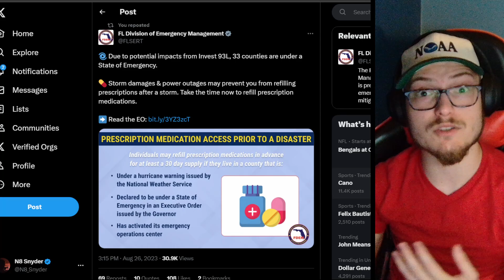This Could Be Bad for the Southeastern United States.......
Something is forming near Yucatan peninsula in Mexico, and it will cross into the Gulf of Mexico. A State of an Emergency has been issued for 33 counties in Florida because of it. What is it, and what type of impacts could it bring?

00:00 - Intro
01:02 - Tropical Storm Franklin
05:14 - Tropical Depression

I am committed to providing accurate information and keeping people safe. I also am human, so I'll be the first to admit that I am not perfect. However, nevertheless I do have fun creating these streams! That would be greatly appreciated, thank you for your cooperation, and enjoy the video. The other thing that is exclusive to members is that they get a podcast that I conduct earlier than the general public! Thank you for your cooperation, and enjoy the video.